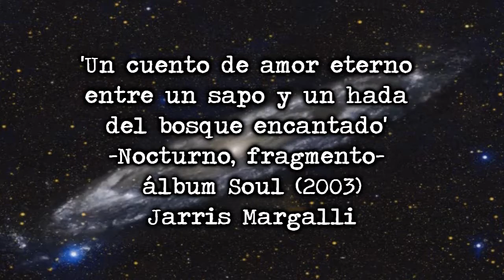Jarris Margalli -Nocturno- Fragmento